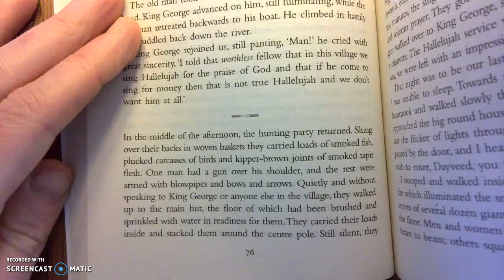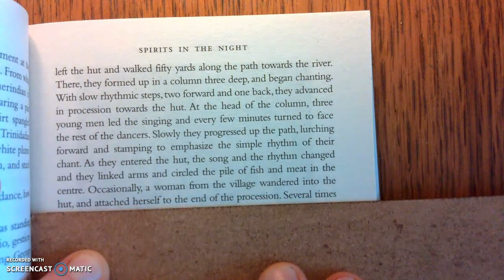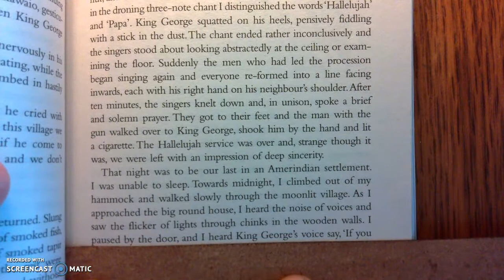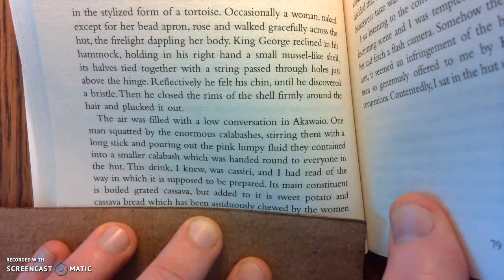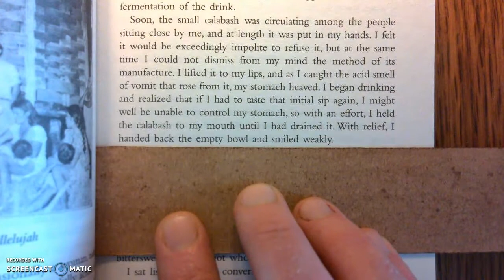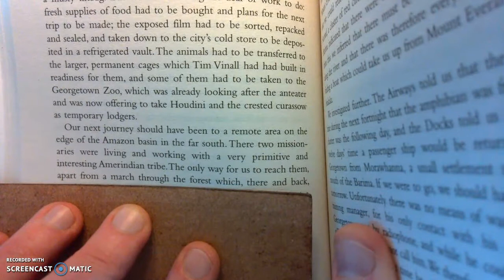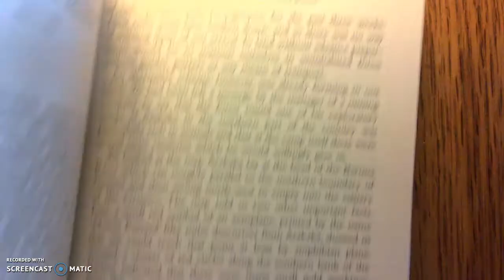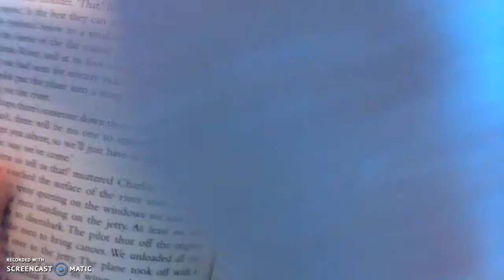Attenborough reading part 16